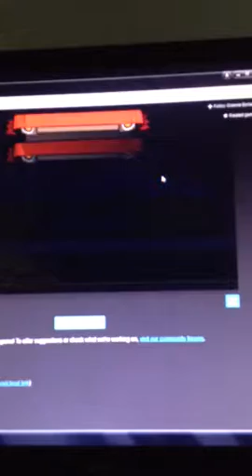SORT THE COURT pt1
Just saw Mark play this so I wanted to try.